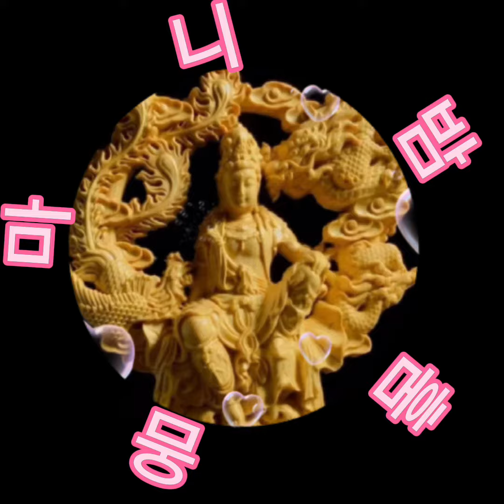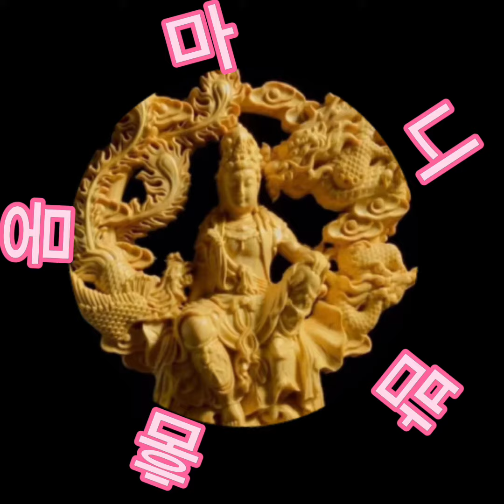갑진년 소원성취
무료 동영상 편집기 CapCut을 사용하여 동영상을 제작하세요!